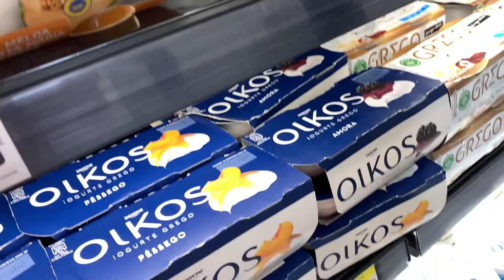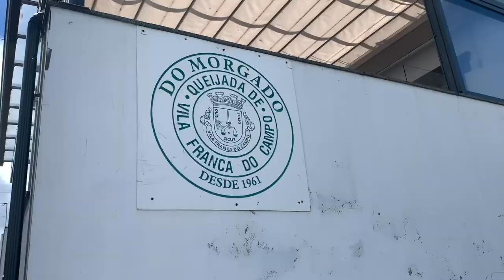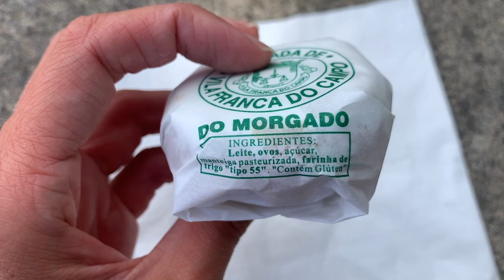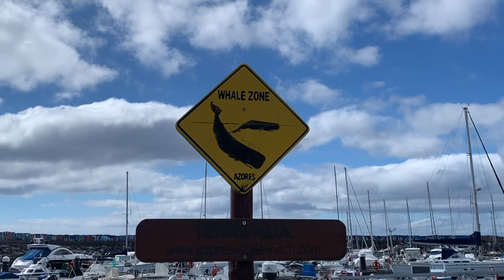AZORES: VILA FRANCA DO CAMPO, SAO MIGUEL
Hi from Sao Miguel!

This is a video about one of my days on Sao Miguel, Azores.
We are hanging out at home and then going to Vila Franca di Campo (there was a purpose and specific reason, however, the result was a fail, everything is explained in the video).

We also decided to get one of the most typical sweets (and one of the best ones as well) here on the Azores. Originally they come from the town of Vila Franca.

Vila Franca was the former capital of Sao Miguel, however, there was a huge earthquake and the town got destroyed. Then, they rebuilt the town, so it's a very nice seaside town with a port - which we visited!

There is also one thing I recommend you to visit in Vila Franca the place is absolutely charming and perfect for snorkelling.

Do you have any recommendations on good restaurants in Vila Franca? Let me know, please!

Wishing you a lovely day,

Noemi